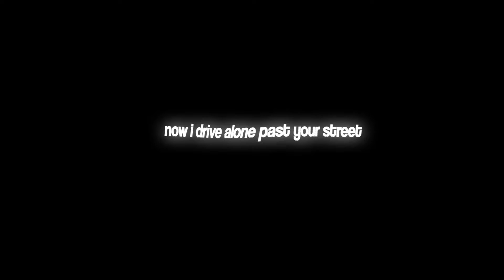Driver license - Olivia Rodrigo ( Overlay Lyrics )